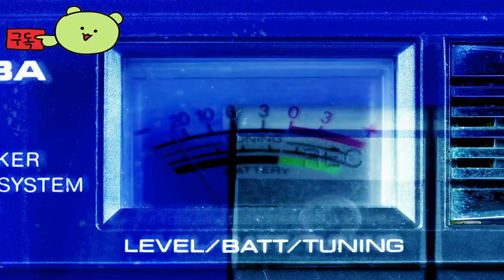테일즈 오브 켄제라: 자우 ( Tales of Kenzera: Zau ) April 24, 2024 TOLD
테일즈오브켄제라:자우
TalesofKenzera:Zau

🕹️Game content
무당의 춤을 휘두르세요. 아버지의 영혼을 되찾으세요. Surgent Studios가 제작한 메트로배니아 스타일의 모험인 Tales of Kenzera™: ZAU에서 죽음의 신과 함께 아름답고 위험한 Kenzera의 땅에 용감히 맞서세요.

⚡Game Developer
 서전트 스튜디오